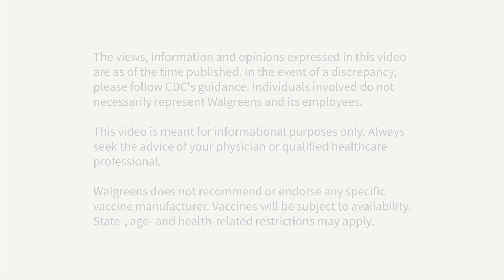How can we protect unvaccinated children from the Delta variant? | Walgreens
Kids under 12 are not yet eligible for the COVID-19 vaccine, so how can we keep them safe from dangerous COVID-19 variants? When we wear masks and get vaccinated, we not only protect ourselves, but we also help protect those who can’t get the benefits of the vaccine. Learn more about how we can prioritize unvaccinated children during the pandemic in this discussion with medical expert Dr. Leana Wen.

For more information from Walgreens about the COVID-19 vaccine visit Walgreens.com/COVID19Vaccine